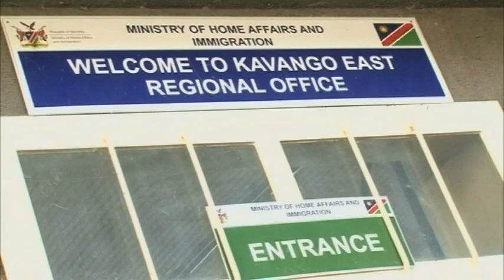Albert Kawana acknowledges shortcomings of Home Affairs Ministry - nbc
The Ministry of Home Affairs, Immigration, Safety and Security Minister Dr Albert Kawana acknowledged such shortcomings but assured the leaders that their concerns will be addressed.